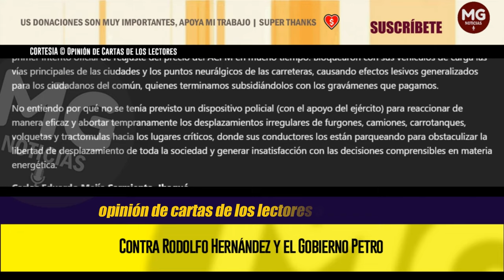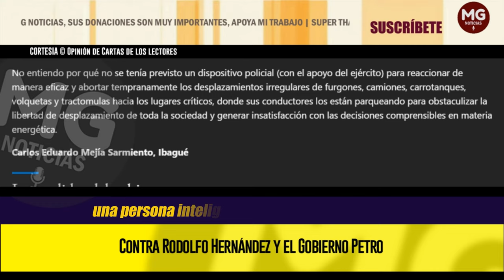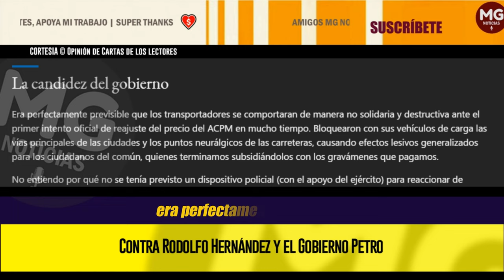CONTRA RODOLFO HERNÁNDEZ Y EL GOBIERNO PETRO ⛔ Opinión de Cartas de los lectores || EL ESPECTADOR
En total desacuerdo con el panegírico de William Ospina sobre Rodolfo Hernández, publicado en el diario El Espectador el 8 de septiembre, no mencionaré mi criterio acerca de la personalidad del protagonista, pero sí señalaré dos de los muchos errores referentes a su elegido.
EL ESPECTADOR